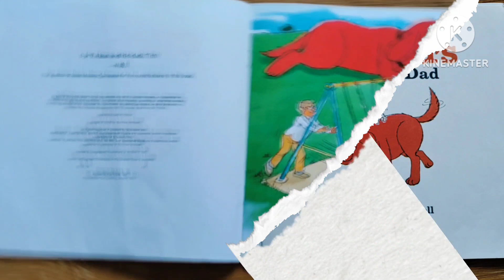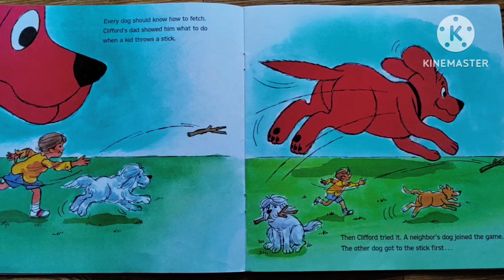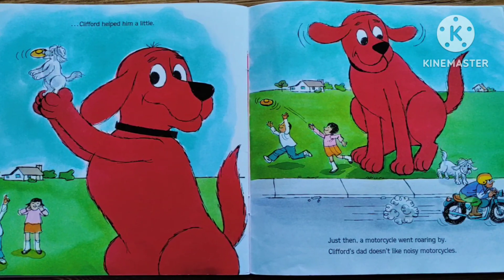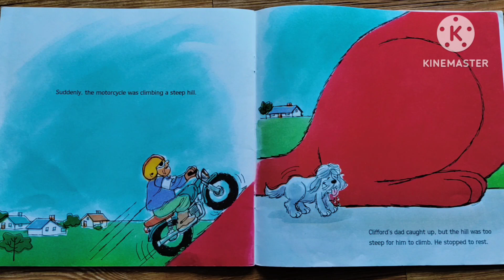Clifford's Day With Dad | Story Read Aloud | Kids Bed Time Stories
Hello Dear Listeners,, I Am Nisha, Hope You Enjoyed Listening This Story,, If Yes, Then Please Make Sure You Subscribe To My Channel, Also Hit The Bell Icon So, receive The Notifications, When Any Story IS Uploaded..
Clifford's Day With Dad